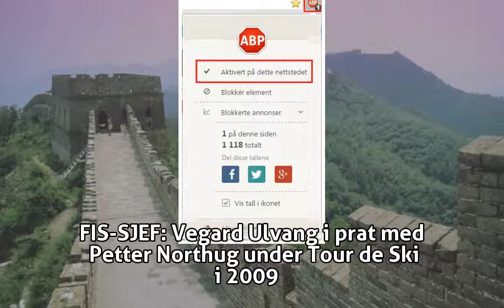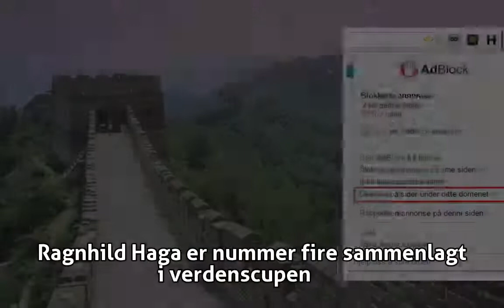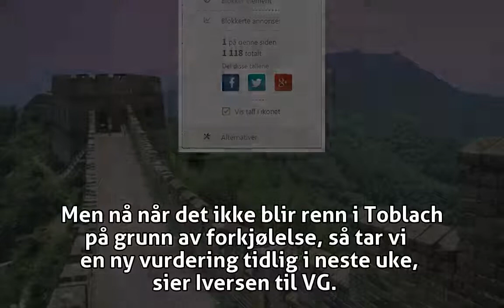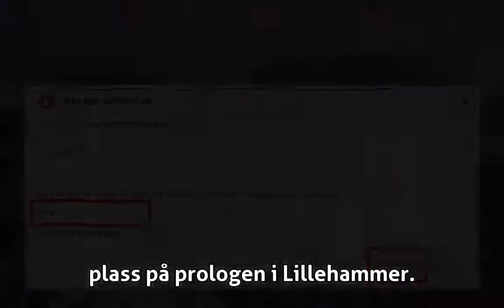Ulvang: Misliker at stjernene vraker Tour de Ski - Vintersport - VG